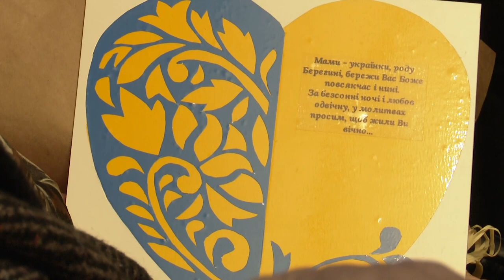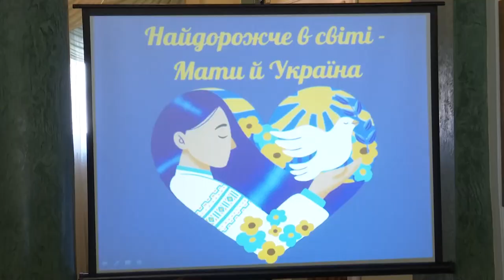У Луцьку привітали матерів загиблих військовослужбовців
Цієї неділі в Україні традиційно відзначають День матері.  Напередодні  матерів військових, які загинули у 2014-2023 роках захищаючи незалежність України від російських окупантів, запросили в Палац культури Луцька. Свою повагу цим жінкам, які народили та виховали справжніх патріотів своєї крани, висловив і Луцький міський голова.